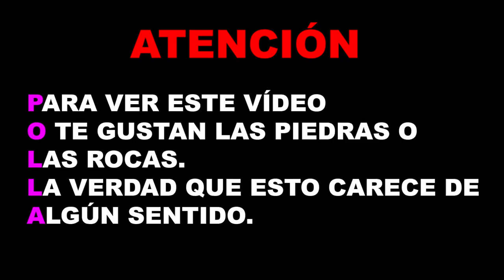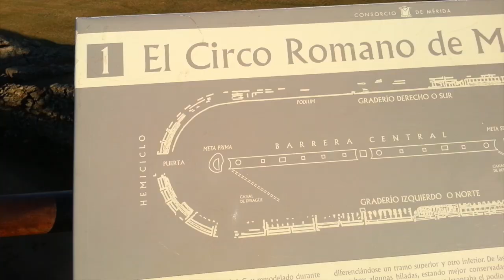Vlog #4 | MÉRIDA - CUATRO PIEDRAS EN 6 MINUTOS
DALEALAIIIIIIIIIK PARA MAS VLOGS!!!